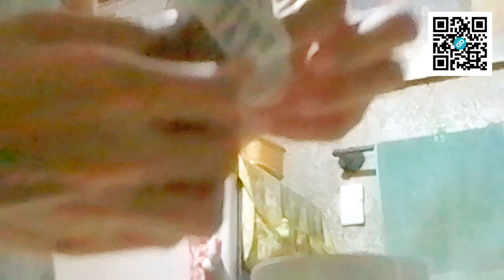Ashitaba, Ginawang KAPE?! 🤔 | @jc.premiere Product Review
Maya: @jg_ramos